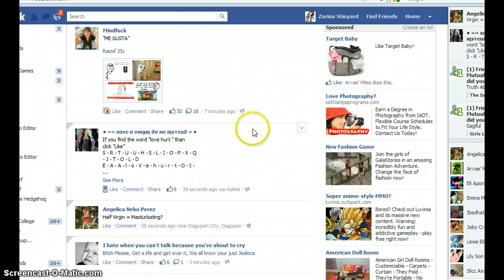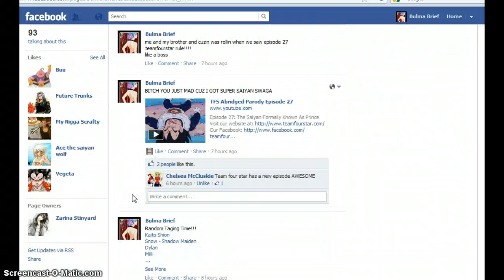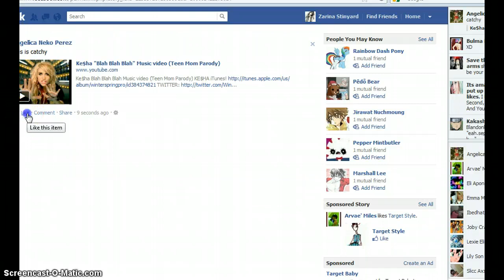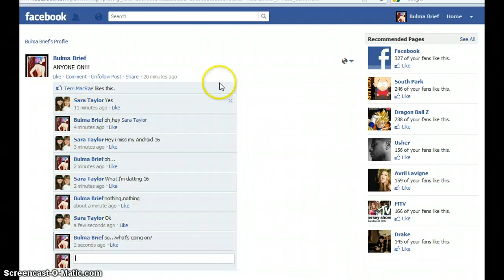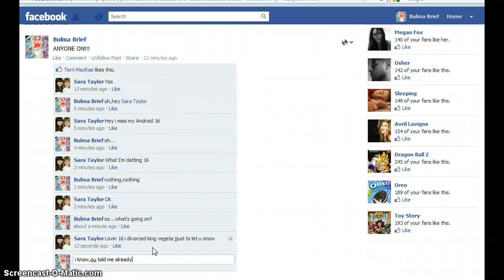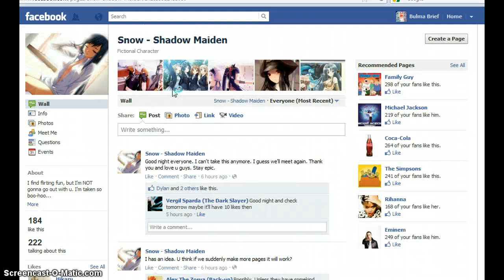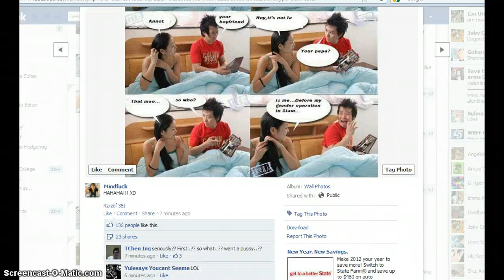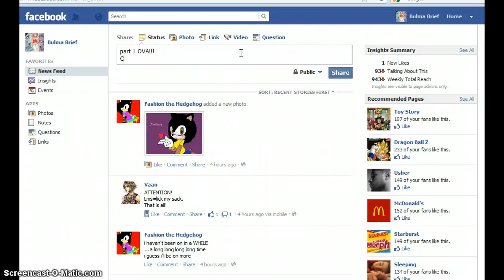me on facebook (part 1)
yes,i'm starin this again